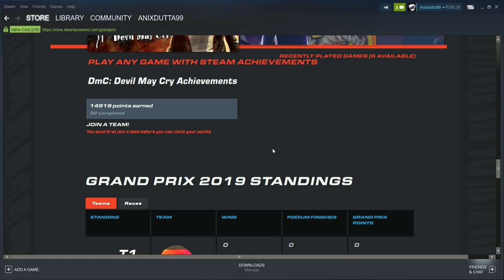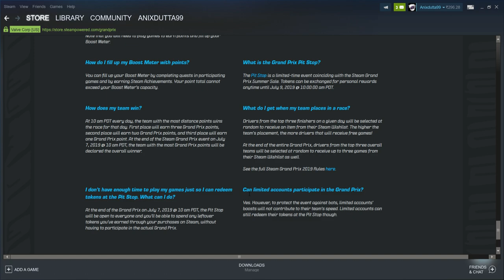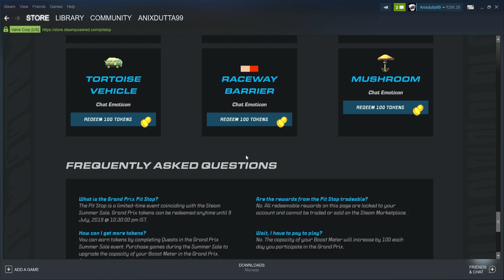Steam Grand Prix Summer Sale 2019 Guide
in this video i teach u how to join a team and get rewards for summer sale 2019